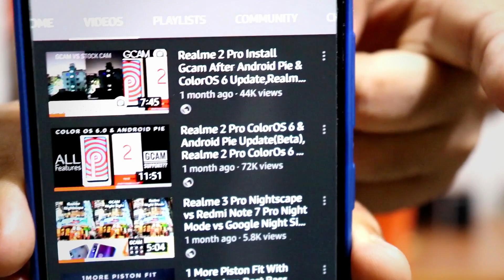Channel Update , My YouTube Channel Updates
Sorry for being inactive . From now again news videos will come with new contents .